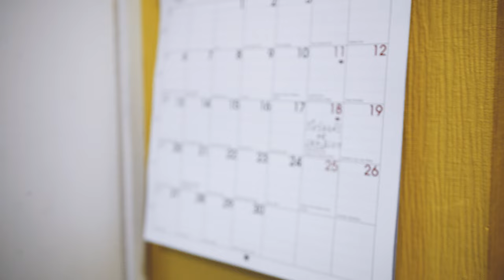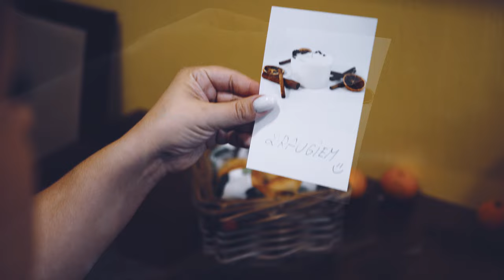Muzikālā apvienība "Sapņu spēle" LAIMĪGS BŪT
Veltījumu Latvijai radījusi muzikālā apvienība "Sapņu spēle". Videoklipa mākslinieks ir arī bundzinieks Artūrs Slaviks, komponists – pianists Kārlis Bērziņš, dziesmu radīja basģitārists Oskars Krūklis un ģitārists Ģirts Pavēnis, teksta autore – dziedātāja Signija Miltiņa. Skaņu režisors Gatis Priekulis.

Skanējumu papildina pavadošie vokāli Armands Dziļums, Patriks Tabaks un Artūrs Kozulis, pirmā vijole Dedze Miķelsone, otrā vijole Annamarija Čaburko, alts Sofja Trofimova, čells Katrīna Anna Rando, flīgelhorns Bruno Ančāns, skaņu operators Haralds Arnis.